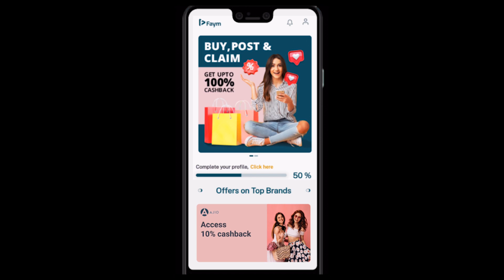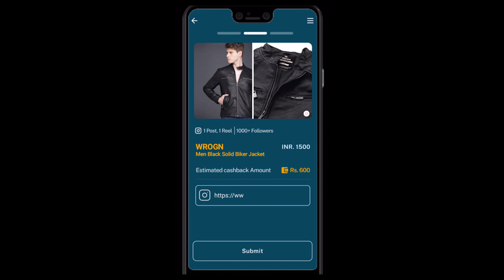H&M Trousers Haul | Shweta Rajyaguru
Exclusive shopping apps exclusively for creators.